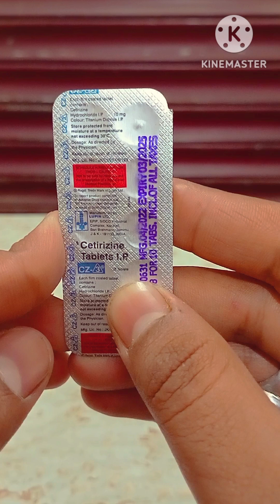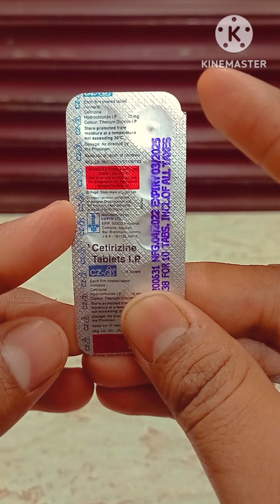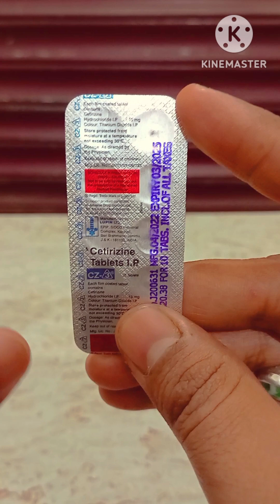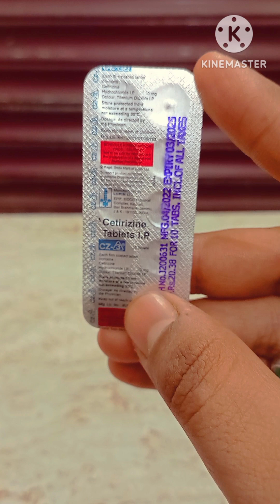cz 3 table Full use in hindi / use / dose /side effects /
cz 3 table Full use in hindi / use / dose /side effects / cetirizine antiallergic aijazchemist viralvid youtube antifungal tablet learnaboutmedicine @MedicalDostBUMS @LEARNABOUTMEDICINE @ShortsLAM @drsantoshmedicalawareness @DrEDUCATION @JungleeMedicine @myUpchar @myUpcharMedicine @myupcharshorts @khanacademymedicine @MedicineReviews @MedicineReviews @Medicine-Review @medicinereview7897 @Gyanear @MeriDawai @Tabishshoukat @PHARMAHUTS @AM_Fouda @solutionpharmacy @SpeedPharmacology @SBmedicine @mypharmatips4277 @MyTipsAllHerbal @PrinceAzeemuddin @dawaiwale @MedicalJankari @free_concept@Medicaltube123